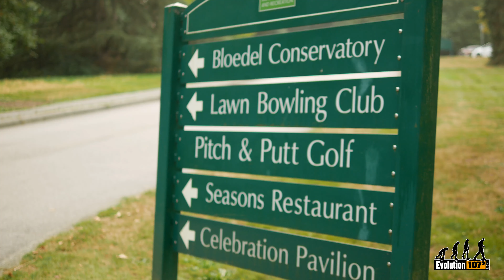Queen Elizabeth Park - Video Story